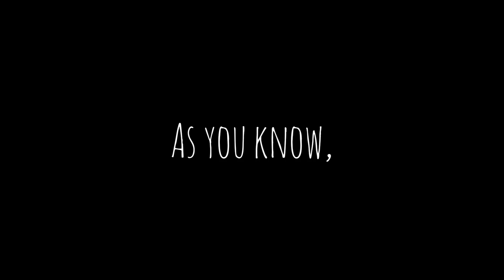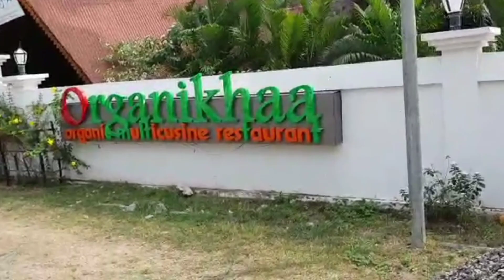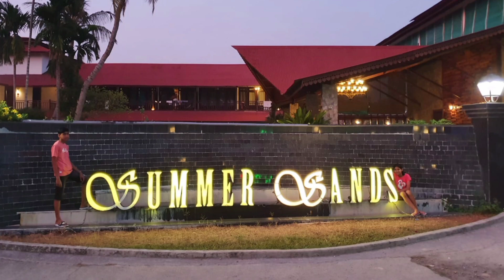Andaman Vlog- Day 5| Exploring Neil Island| Chaitanya & Akshara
Hellllllooooo..
We are back!
Again Literally Again!!
Today was all about exploring neil island and makcruzz..

URL: InShot

F.A.Q-

- Bihar, India

- Akshara- 15th March, 2009
Chaitanya- 25th June, 2011

- Akshara- 12
Chaitanya- 10

In which class do you study?
- Akshara- 6th
Chaitanya- 5th

Cameraman-
Gaurav Prakash

Actors-
Akshara Prakash
Gaurav Prakash